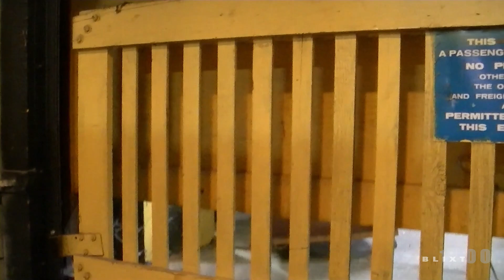BUSTED│Manual Otis Freight Elevator feat. Epic Motor Sound!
Now, I'm pretty sure we weren't suppose to ride the elevator, but I simply have to ride the Manual Otis Elevator, especially if it was my only chance to do so!
Was it right?  Probably not.
Was it worth it?  Hell yes!

Also, screw you Linda at the end of the recording.
She's a Jehovah's Witness.
(Re-uploaded from the Former Blixt1000 Elevator Channel.)